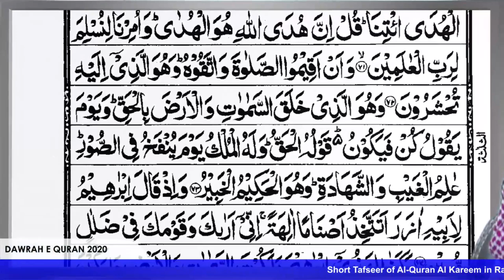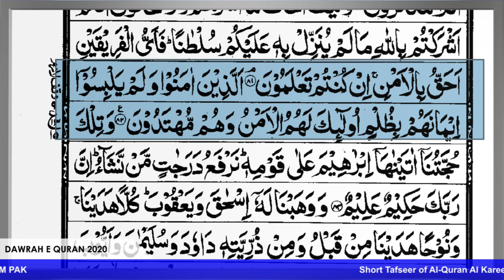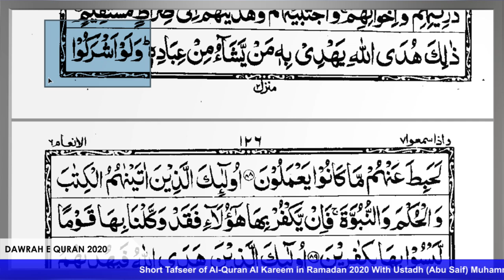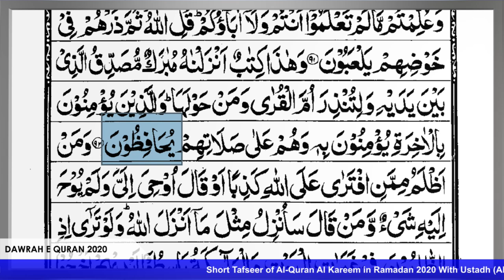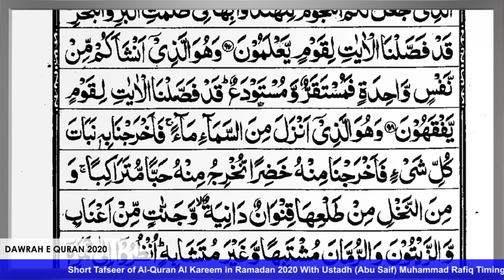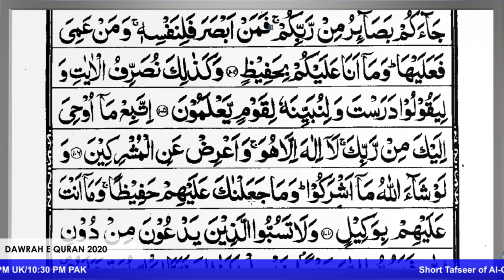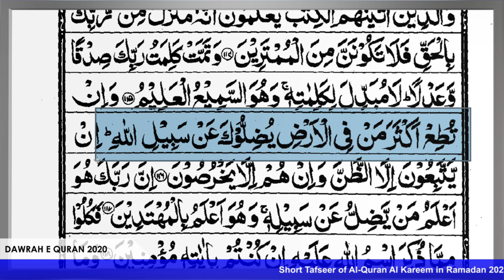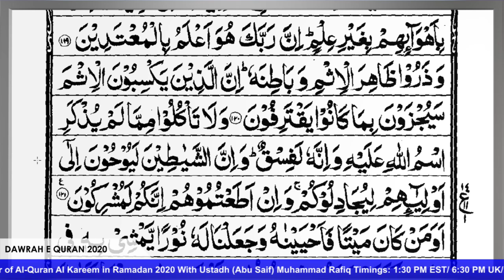24 | Surah Al-An'am | Ayah 74-121| Abu Saif Tafseer | Tafseer ul Quran Al Kreem | Alehsaan Tv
______Surah Al-An'am 74-121| Abu Saif Muhammad Rafiq | DAWRAH E QURAN 2020  _____
We consider the emphasis on monotheism or Allah's Oneness. The Surah addresses the different aspects of the Islamic belief's main pillars: Allah's Oneness, Prophet Hood, and Life-after-Death and reveals their practical relevance to human life. Side by side it refutes the animal-related polytheists and pre-Islamic superstitions and counteracts them with Islamic values and beliefs. you can watch this analysis of Islamic video.